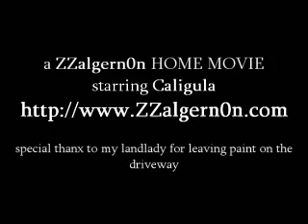MY DOG, CALIGULA (husky/retriever puppy playing in paint)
me and my dog, caligula, have a strained relationship.  see it put to the test.